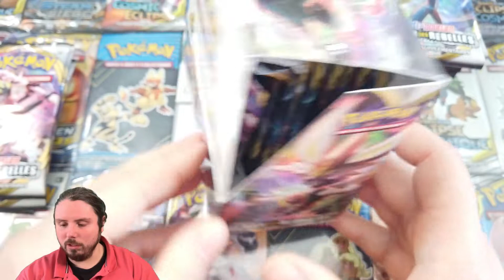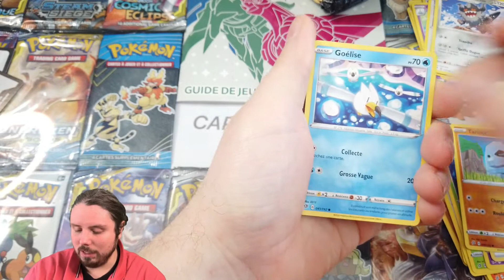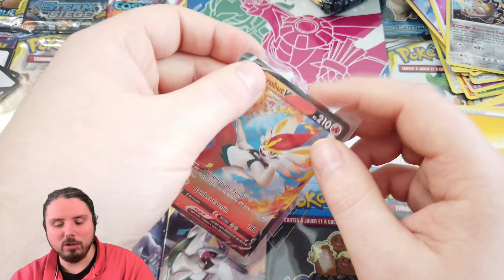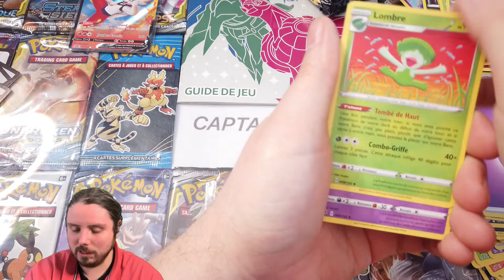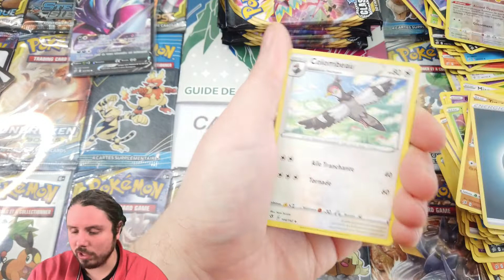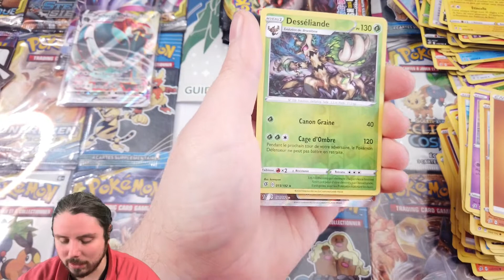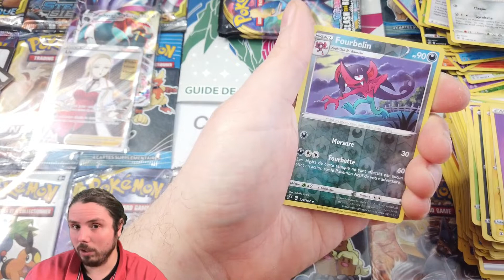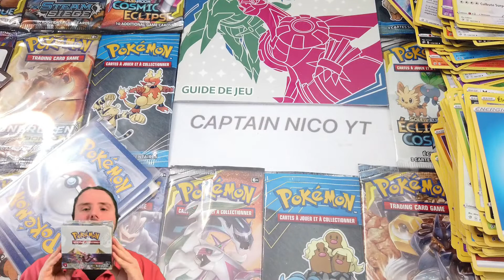CLASH DES REBELLES FR épée ⚔️ et bouclier 🛡 EB 2 SS 2 déballage & ouverture booster cartes pokemon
instagram: YT Captain Nico YT
Facebook profil: captain Nico Youtube
Certaines de mes cartes t'intéresses ? Tu souhaites m'en acheter ?

bisous 🥰